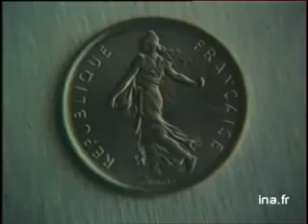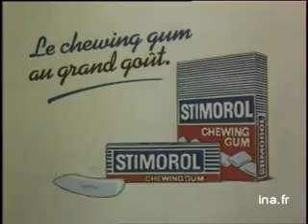França 0 x 1 Peru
Partida amistosa disputada em 1982 como preparação para a Copa da Espanha entre as seleções da França e do Peru